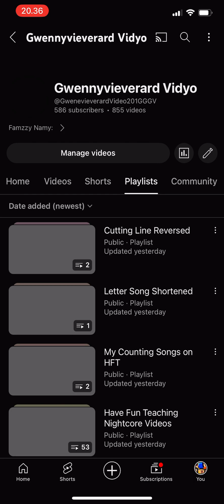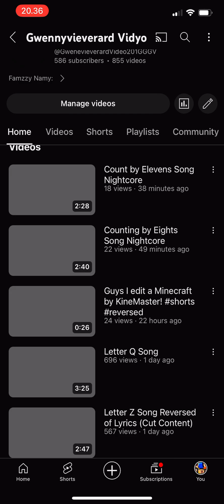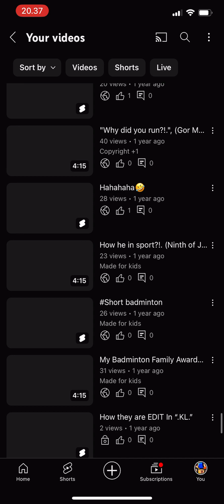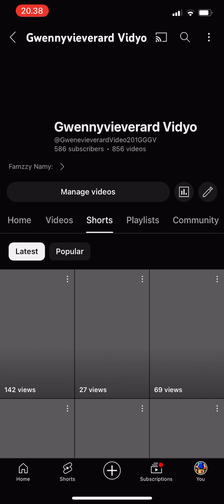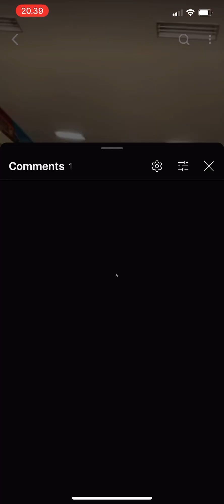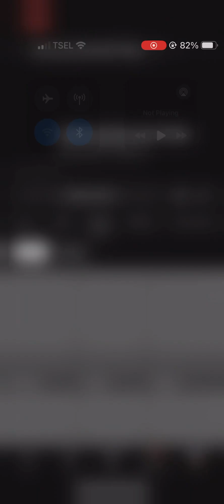Subscribe Me! Can u sub for my channel Guys? SUBSCRIBE PLS